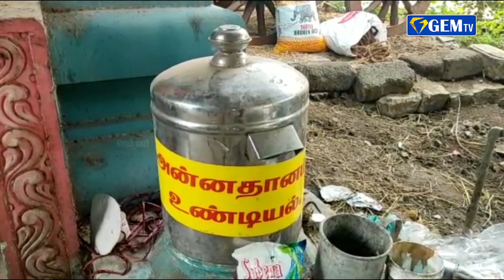கோவில் உண்டியலை உடைத்து பணத்தை திருடிய மர்ம நபருக்கு போலீசார் வலைவீச்சு